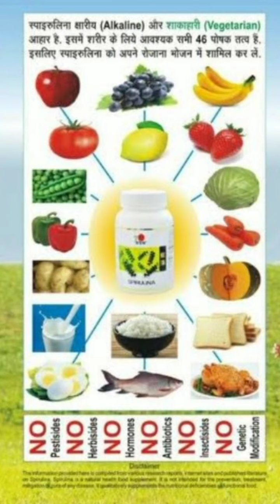सर्दी जुकाम और खांसी को करें चुटकी में गायब घर बैठें DXN product और घरेलू नुस्खे से..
जैसा कि आप लोग को पताा है corona की महामारी चल रही है सभी लोग presan हैं किंतु हमे डरना नहीं है corona से लड़ना है आज जो घरेलूू नुस्खे  बताए hai yah bahut asardar hai सर्दी जुकाम खांसी  कफ दमा कैसी भी खांसी होों कितने दिन से kyon Na Ho is asardar nuskhe se Ghar baithe ठीक कर सकते हैं जिसे नहीं हैैै खांसी जुकााम वह भी इस नुस्खे को आजमा कर कोरोना से बच सकते हैं

सर्दी जुकाम और खांसी को करें चुटकी में गायब घर बैठें DXN product और घरेलू नुस्खे से.. corona special

AISE HI स्वाथ्य SE RELATED जानकारी के लिए जुड़े रहे हमारे साथ।